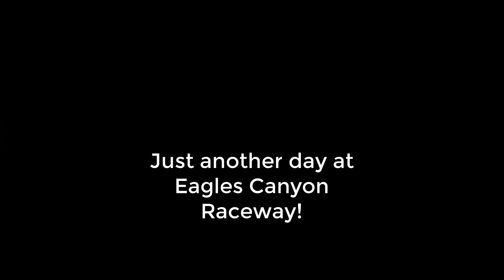I had an unexpected passenger on track this day